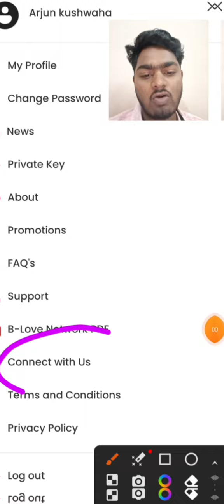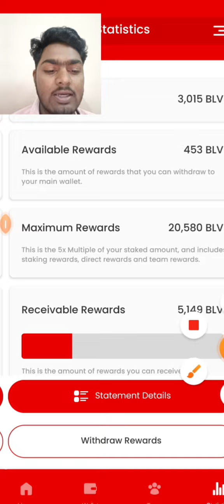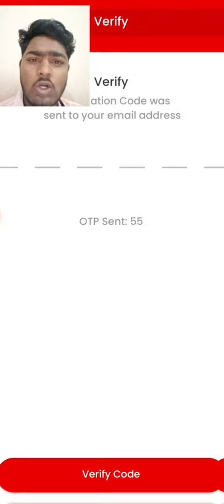B-Love Tokens Good News !! B-Love Tokens केसे करना है Withdrawal ।। क्या लगेगा Withdrawal Fees मे ?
keywords ;;;;;
bfic coin
bfic network
bfic
bfic mining
bfic network kya hai
bfic network plan
bfic cryptocurrency
bfic network app
bfic business plan
bfic kya hai
bfic network latest news
bfic token
what is bfic
bfic price
bficoin
bfic price prediction
what is bfic coin
bfic network kya hai in hindi
bbonds
bfic network full plan
bfic network new update
bfic network price
bfic bbonds
bfic network review
bfic coin price 2022
bfic full plan
bfic coin price prediction
bfic mining app
bfic network se paise kaise kamaye
bfic apps
bfic coin buy
bfic coin pump

bfic network
bfic mining
bfic network plan
bfic cryptocurrency
bfic network app
bfic business plan
bfic kya hai
bfic token
what is bfic
bfic price
bfic price prediction
bfic network price